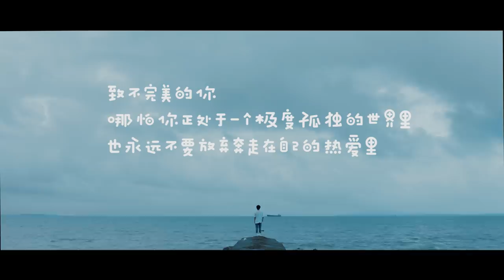BOY STORY 'I=U=WE : U' Story Film l EP.05 HANYU '致不完美的你'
'To the one who’s not perfect'

BOY STORY 'I=U=WE : U'
Second of 'I=U=WE' Trilogy